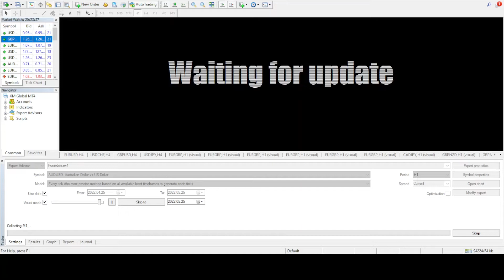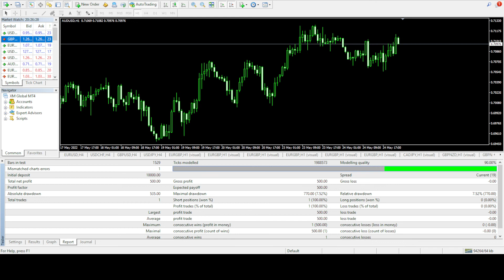Poseidon ~ 10k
10000$